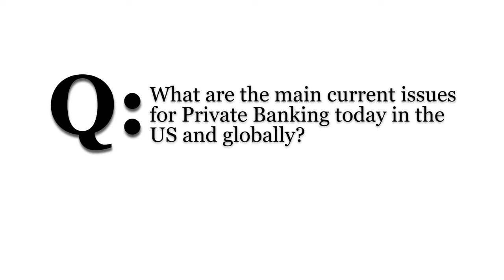Shaul Shneider, Bank Leumi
Andrea Fiano Editor of Global Finance talks with Shaul Shneider Head of Private Banking Division Bank Leumi.